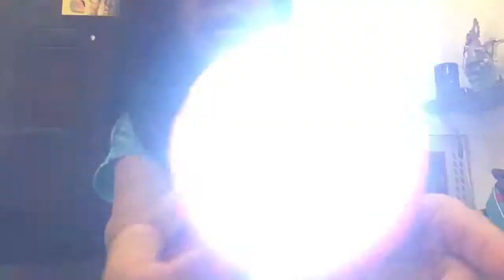LOL Suprise | Nom Nom | Barbie Doll | CASSYBEAR VLOG